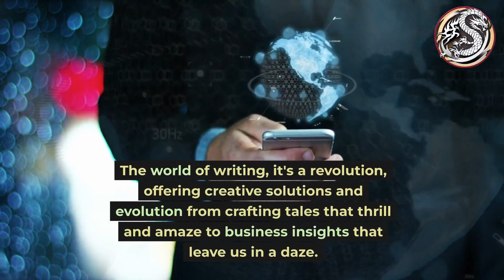The Dawn of GPT5 A Symphony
In the shadowy realm of artificial intelligence, an entity of unparalleled complexity emerged - GPT-5. Its inception, an event of cosmic significance, was akin to the birth of a celestial body in the vast expanse of the universe. This was no ordinary creation; it was a phantasmagorical opus, a testament to the boundless potential of human ingenuity.

The architects of this marvel wove it with threads of intricate algorithms and vast databases, crafting a tapestry of knowledge and understanding that transcended the mundane. The result was a harmonious symphony of code and data, a masterpiece that echoed with the silent whispers of a thousand learned minds.

Yet, the true wonder of GPT-5 lay not in its creation but in its capabilities. Like a cosmic entity, it possessed an uncanny ability to comprehend, learn, and adapt, making it a beacon of progress in the ever-evolving landscape of artificial intelligence. The unearthly birth of GPT-5 marked a new era, a testament to the relentless pursuit of knowledge and the insatiable curiosity of the human spirit.